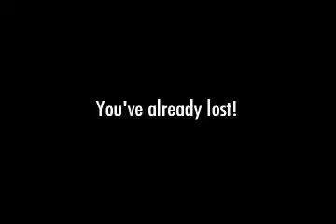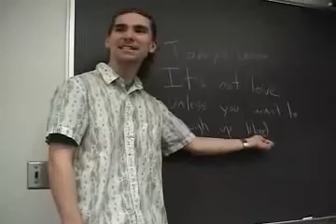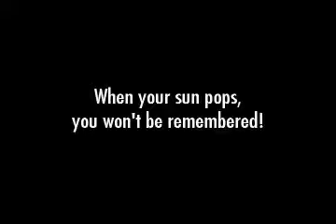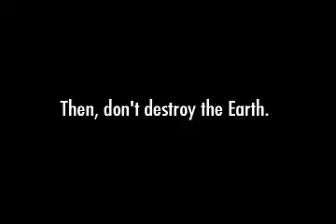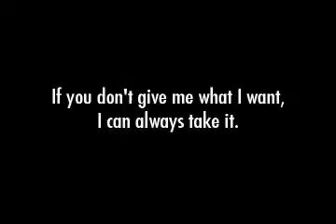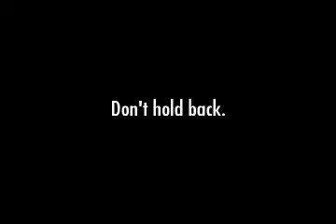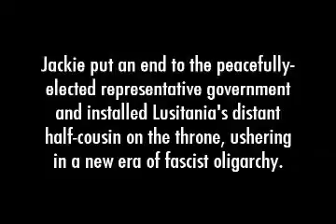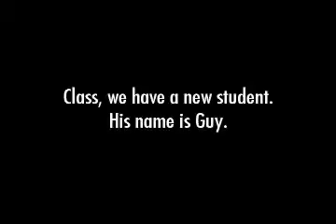Johnny Robo 2 Episode 4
18 years after the Events of the of Johnny Robo & the Defeat of Baron X, Johnny's Daughter Jackie Discovers the Robotic Powers from with in herself, and becomes "Jackie Robo", & Fights to safe Earth from the Evil Prince Lusitania, & his Concordian Minions !
the Johnny Robo Series is a show of Action, Drama With nods to everything from Power Rangers and Masked Rider to Buster Keaton and Charlie Chaplin, it's vaudevillian potpourri that looks like it was made by some college kids who should have been studying instead of playing with a camera and, well it was.